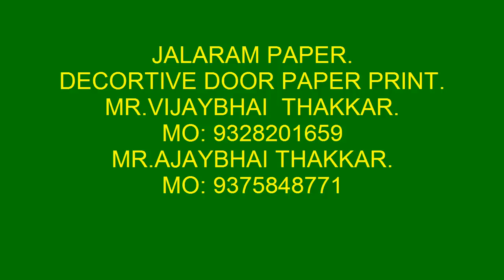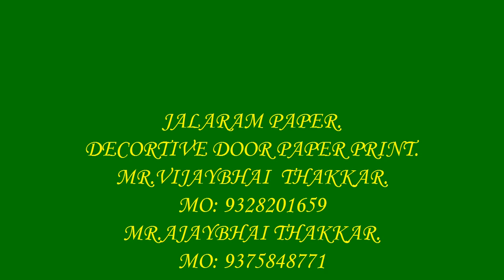JALARAM PAPER DECORTIVE DOOR PAPER PRINT 90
WE PLEASE CHECK MY VIDEO
WE PLEASE CONTECT
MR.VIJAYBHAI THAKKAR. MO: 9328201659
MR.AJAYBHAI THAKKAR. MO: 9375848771